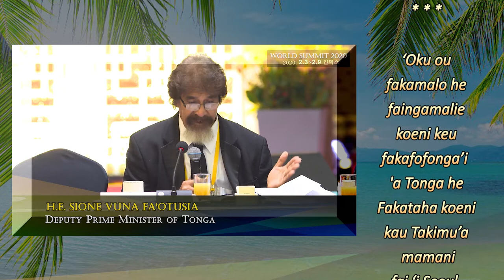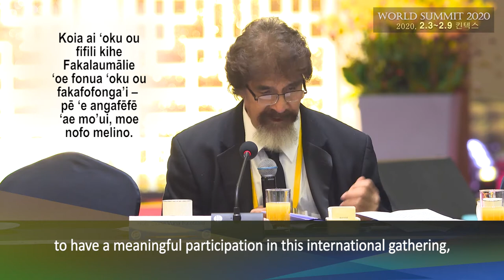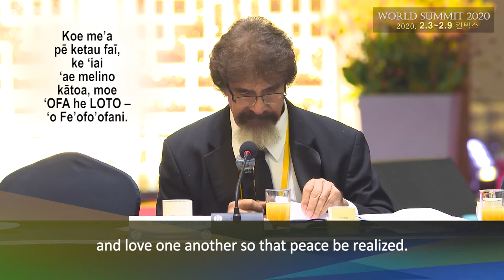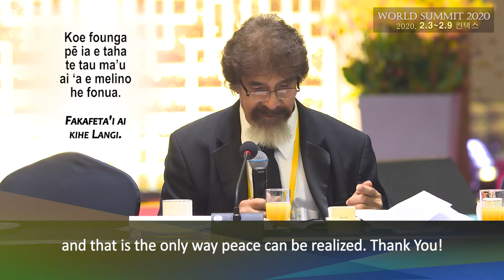Tribute to Hon. Sione Fa'otusia of Tonga: Address at World Summit Korea (with Tongan Translation)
This is a special tribute to Hon. Sione Vuna Fa'otusia (Feb. 24, 1953 - Aug. 29, 2021), Deputy Prime Minister of Tonga from 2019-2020.

In his address to world leaders and delegates Hon. Fa'otusia says: "We all believe in God, and that is a positive starting point, and He wants us to be one family under Him, to live for the sake of others. That is the only way that peace can be realized."

More than 6,000 delegates representing 170 countries attended the opening session, including former and current heads of state and government, former and current lawmakers, ministers, religious leaders, journalists, businesspeople, women leaders, youth leaders, Nobel laureates and scholars.

Prominent national and international leaders addressed the theme “Realizing World Peace and Reunification of the Korean Peninsula through Interdependence, Mutual Prosperity and Universal Values,” including former UN Secretary-General Ban Ki-moon, Cambodian Prime Minister Hun Sen, former U.S. Speaker of the House Newt Gingrich, former Nigerian President Goodluck Jonathan, and Seoul Mayor Park Won-soon.

World Summit 2020 was held at the Korea International Exhibition Center (KINTEX) near Seoul, South Korea.

Music: Fuiva 'O Fangatapu "Lave Malie Mai" - Composed by H.M. Queen Salote.
Himi: "'Oku 'Iai Ha Ki'i Fonua" by Fofo'anga Group/Band